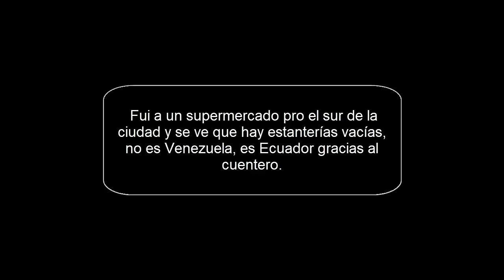No Hay Alimentos en los Supermercados de Guayaquil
Di una vuelta por varios supermercados en el sur y centro de la ciudad y el ambiente que pude observar fue que los estantes están vacíos, no están abastecidos por el producto de las movilizaciones de los ecuatorianos y también por el efecto de quitar los subsidios de los combustibles.